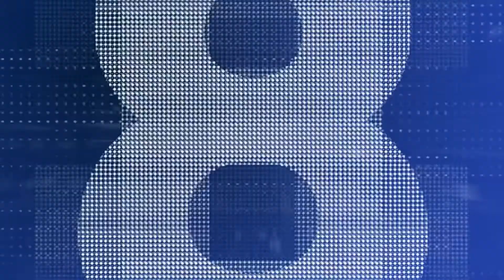Education with Industry EWI Career Broadening Program